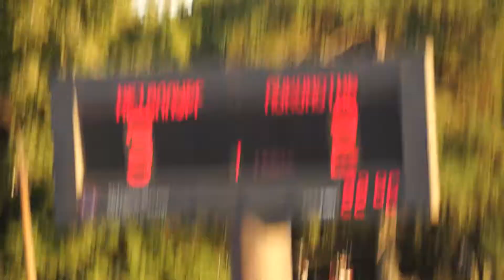Металлург Выкса - Локомотив Лиски - 3:2. 2 тайм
Чемпионат 2013/2014. 6 тур.